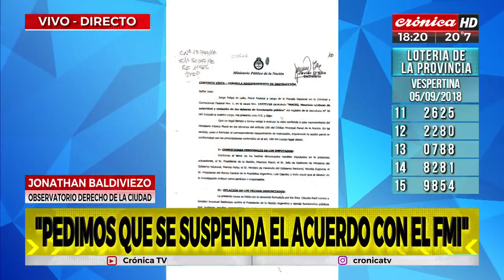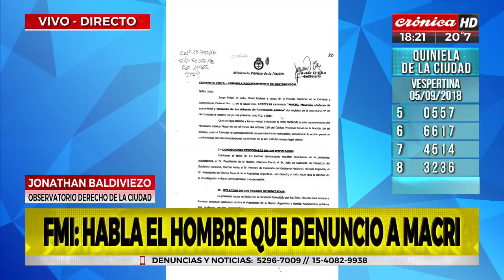Jonathan Baldiviezo, el hombre que denunció a Macri por el acuerdo con el FMI (CrónicaTV)